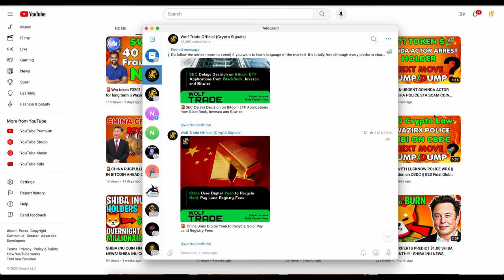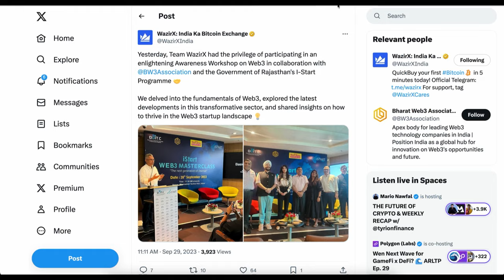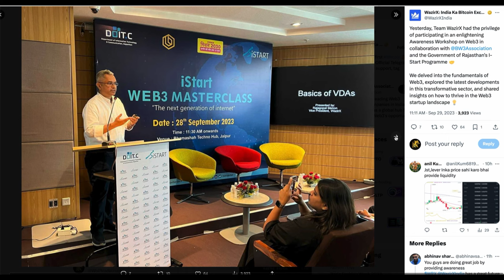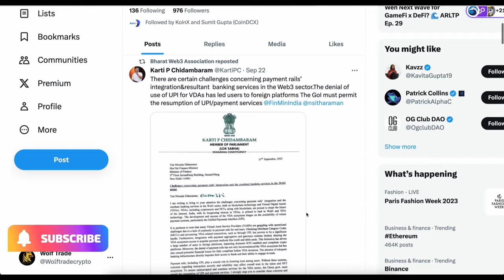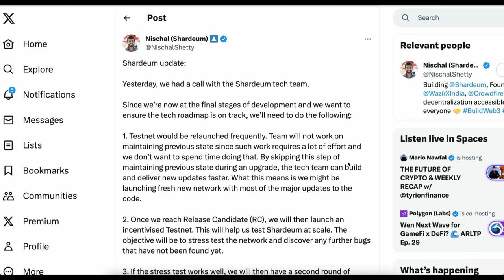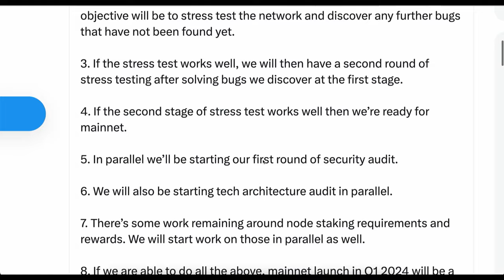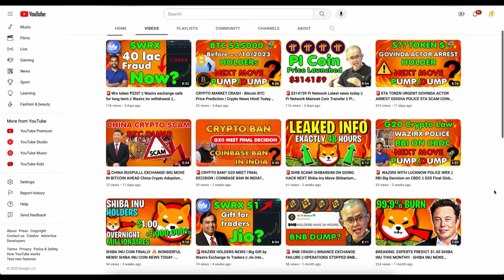🚨WAZIRX WRX IMPORTANT UPDATE! Shardeum Mainnet Launch Announced | FREE SHM Coins | Crypto India News